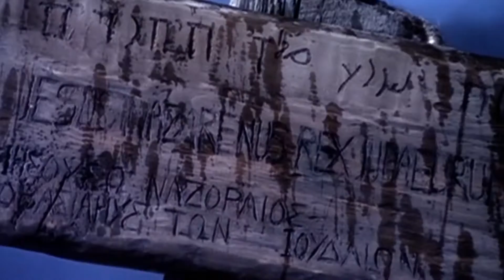Cantata de Natal | Piba 2016 - Completo